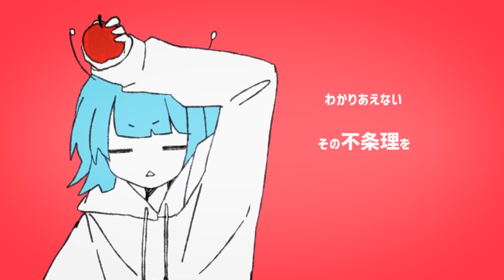【双子でラップして】ニュートンダンス / 初兎×-hotoke-【歌ってみた】【いれいす】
初兎(しょう)です🐇
今回はいむしょーで『ニュートンダンス』をアレンジして歌わせていただきました🌎

💎「しょーちゃんRapかっこいいー！」
🐇「Rapと別でマッシュアップもしたくない？」
💎「え！僕この曲とこの曲入れたい！好き！」
🐇「これも入れたいな！これも入れて. って」
💎🐇「神じゃね」

▶︎Mix 　  ：テック　@tec_fullbody
▷Vo/Rap：初兎-しょう- 　@RBT_sng
▷Vo　　 ：-hotoke-　@hotoke_imudayo

~ Special Thanks / ナユタン星人 × Chinozo ~
アンドロメダアンドロメダ / エイリアンエイリアン / ショットガン・ナウル / グッバイ宣言
- r a p l y r i c -

水金地火木土天海冥 星まで冒険かい？
水面下で真理纏う 銀河じゃ執念は魔像
あらま発見中か？中間地点で急なトラブル
赤い心臓の鼓動の高度なビートに乗用
衝動上々詰まった超常

クラッチなスキルに喰らっちまったマイメン
証明できない両手
反転させたら大成
ランキングで書いてたんだ
1位はいない

僕ら惑星？宇宙論？
中断するような半端な中毒じゃない
ダブルエイリアン 蹴ったる祭壇
頑固な金星を塞いだ

💜🤍おすすめ🤍💜